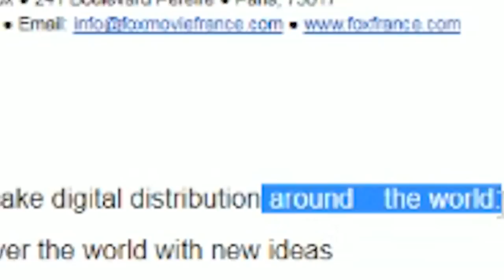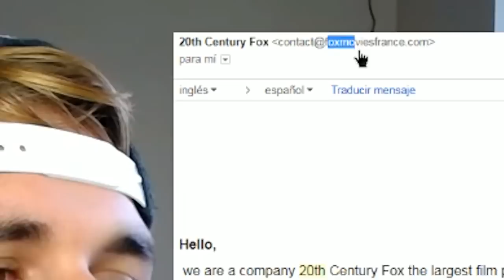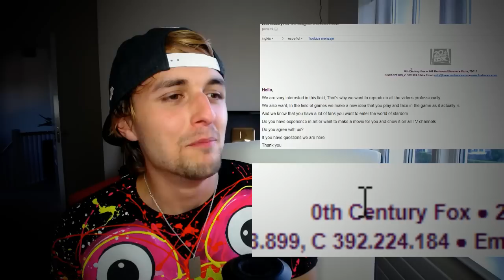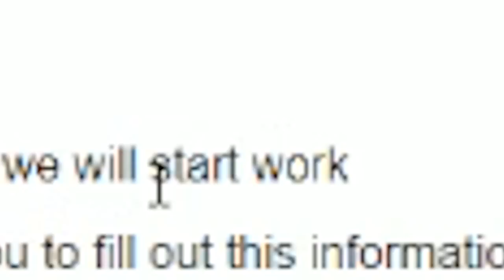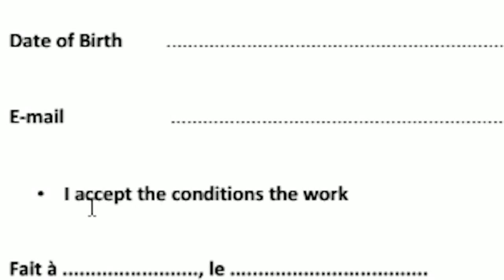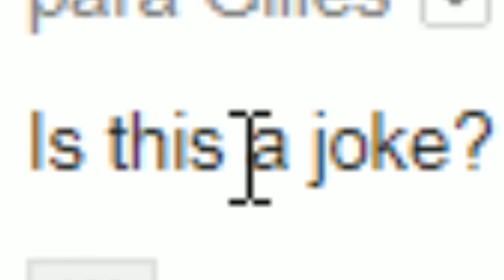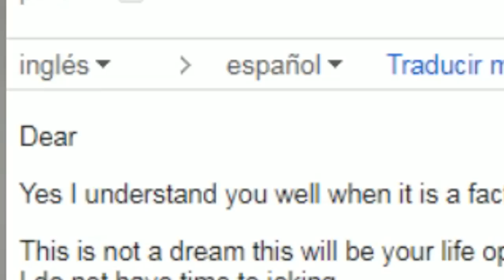ME CONTACTÓ LA 20th CENTURY FOX...😱 pero no por lo que creía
Me contactó la 20th Century Fox... pero no por lo que hubiera deseado que me contactasen...